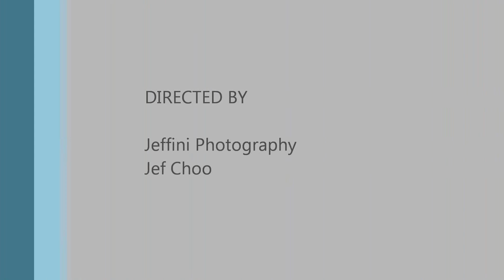Jeffini Photography - 4th Asian Gymnaestrada 2013, Time Lapse Photography by Jef Choo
4th Asian Gymnaestrada 2013 was held in Singapore at Bishan Sport Hall on 02~03 Nov 2013.